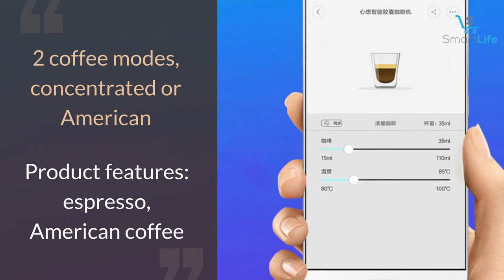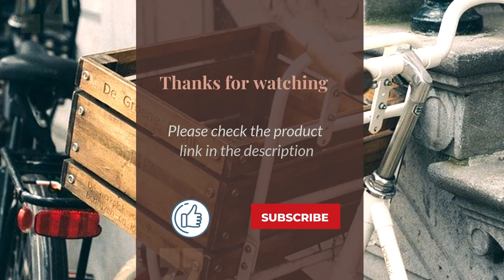Xiaomi SCISHARE Smart Coffee Machine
1.  Hamilton Beach Works with Alexa Smart Coffee Maker
2.  Keurig K-Café SMART Single Serve Coffee Maker
3.  Café Bellissimo Semi Automatic Espresso Machine

Feature:

Simple operation, Drink coffee in a minute by rotating and pressing the button
Two coffee modes, Italian espresso and American coffee
Independent hot water function, Make a cup of hot tea
Energy-saving coffeemaker, Automatically remind when the coffee machine is short of water

2 coffee modes, concentrated or American
Product features: espresso, American coffee, independent hot water